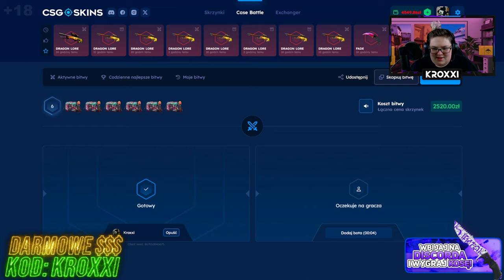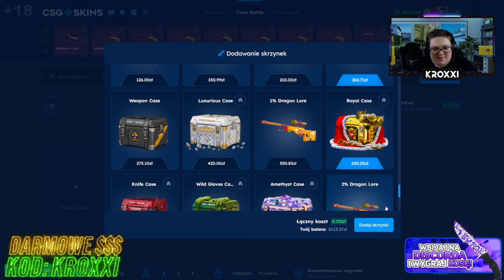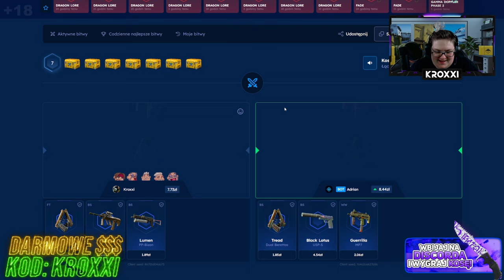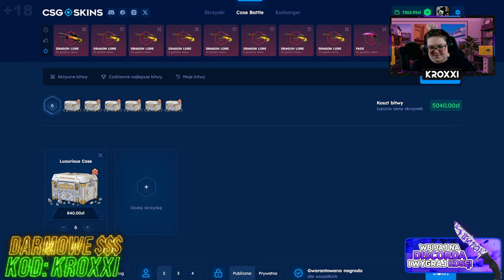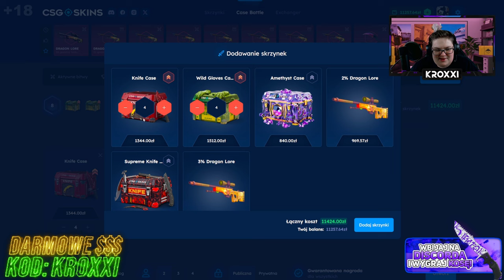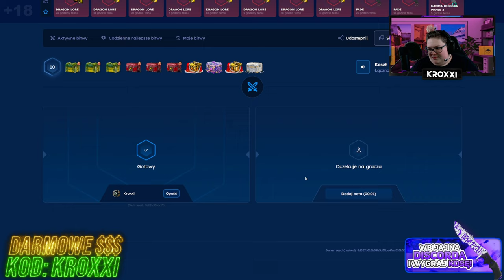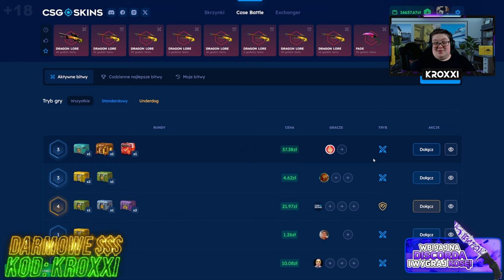🔥ZBUGOWANA BITWA o 17.000 ZŁ!🤑 | CSGOSKINS💸